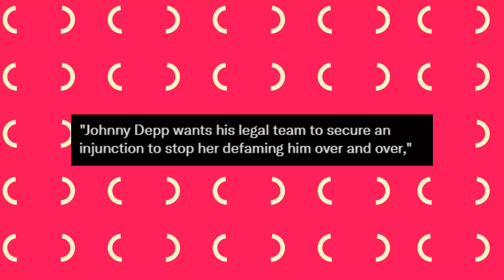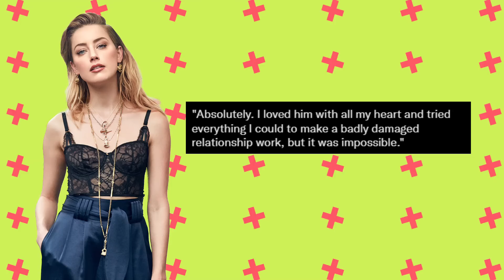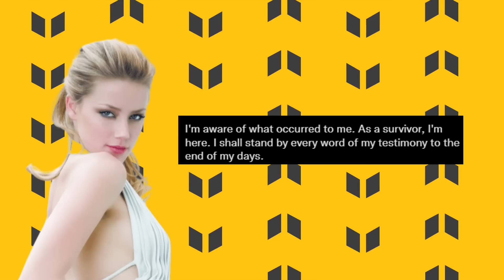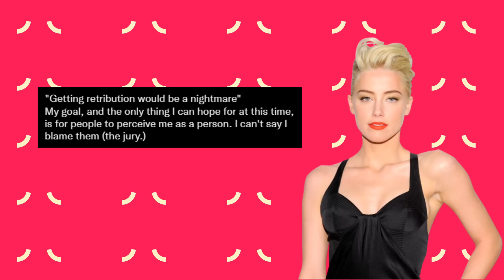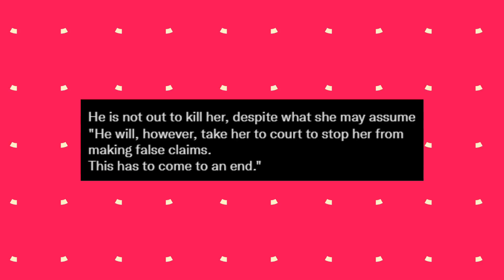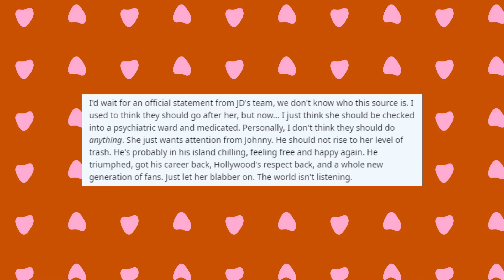Camille Vasquez SILENCES Amber With New Counter Move To Her Interview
Following a shocking TV interview in which she renewed her abuse charges against him and said she is "terrified" he will sue her, Johnny Depp might be trying to silence Amber Heard this week with Camille Vasquez’s aid.